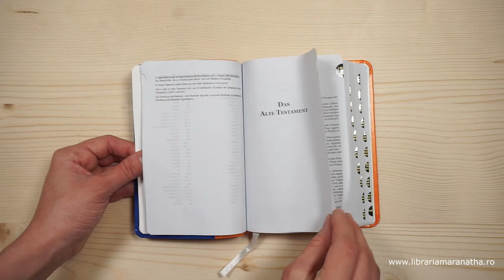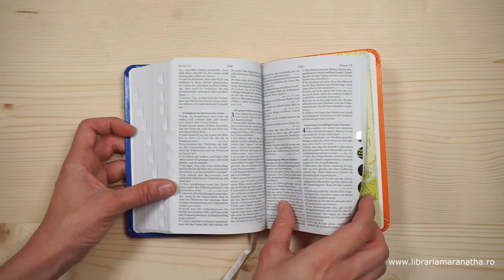Biblia de buzunar, limba germana, cu scris mare, marime (13x9,50cm), portocaliu si albastru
Model: Biblia de buzunar, in limba germana, cu scris mare, marime (13x9,50cm), portocaliu si albastru, piele ecologica
Biblia de buzunar de culoare portocaliu-albastru.
Biblia de buzunar traducere Neue Luther Bible
Biblia de buzunar cu scris mare - Caractere de 1.7 mm
Biblie este din piele dimensiune 9,5/13/3.5 cm.
Biblia de buzunar cuprinde 4 hărti color.
Biblia buzunar nu are trimiteri
Biblia are coperta moale din piele ecologică, în două culori.
Biblia de buzunar cu scris mare, de culoare portocaliu cu albastru este preferata femeilor. Lucrul acesta se datoreaza in primul rand culorii cat si dimensiunii mici. Biblia de buzunar din piele este usor de purtat in poseta la biserica fara sa incomodeze.